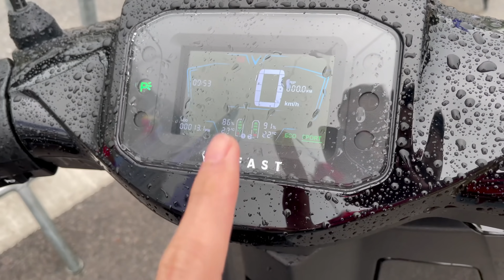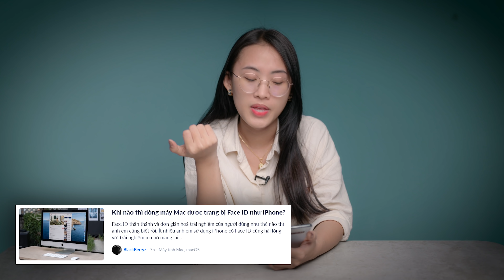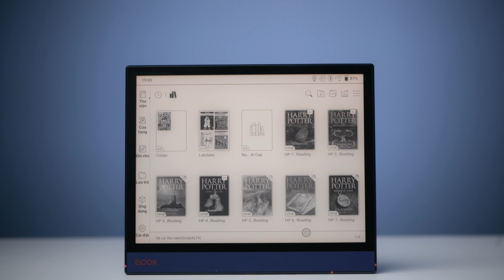Tinh tế Update #39: Xe điện Vinfast, Mi Watch, máy đọc sách kiêm máy tính bảng...